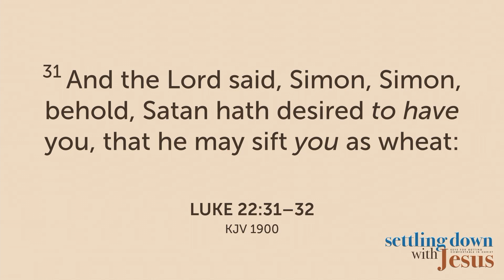Your Pride | Day 2 of The Season of Sifting | Daily Devotional x Pastor Enrique Brooks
Welcome to the Prayer 365 Podcast! Our mission is to transform lives through the lifestyle of prayer. Join us LIVE Mon-Fri at 6:30am, Sat at 7:30am and Sunday at Thryve Church at 10:30am!